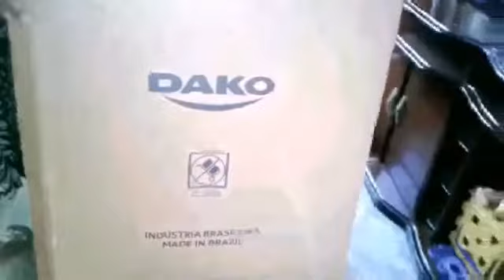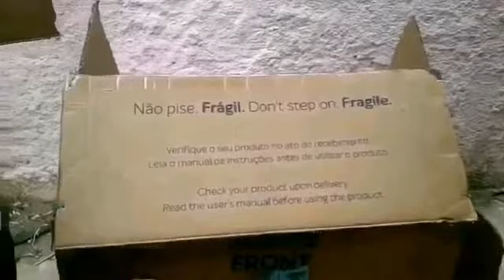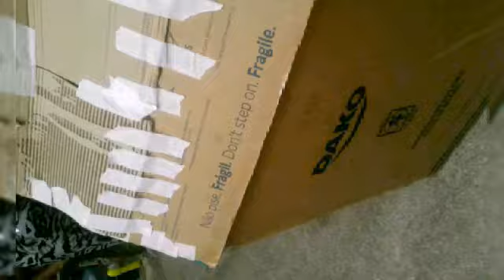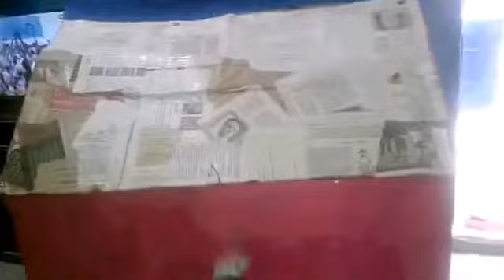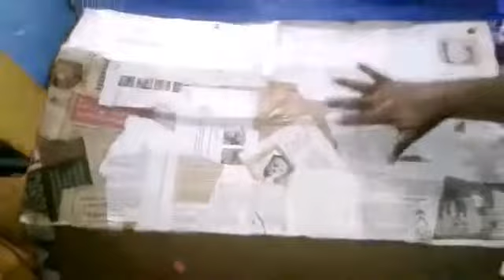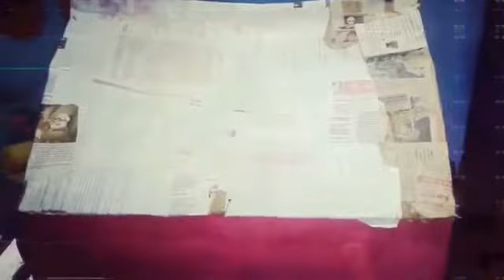Fiz uma casinha de boneca para minhas Bisnetas